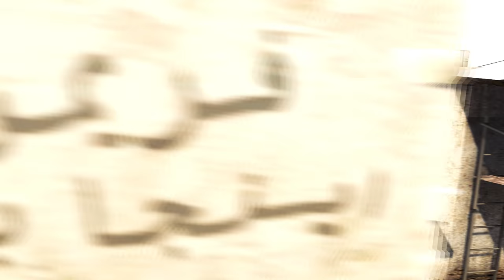CS GO VACation #74